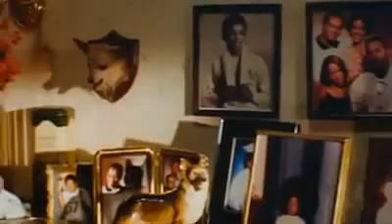Friday (0/10) Movie CLIP - Intro (1995)